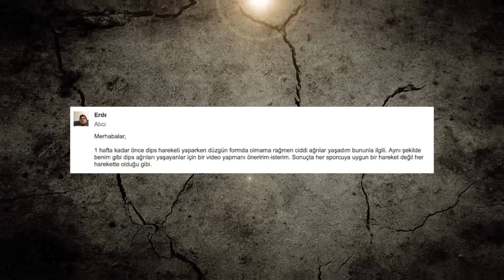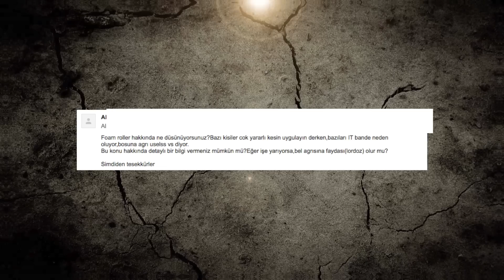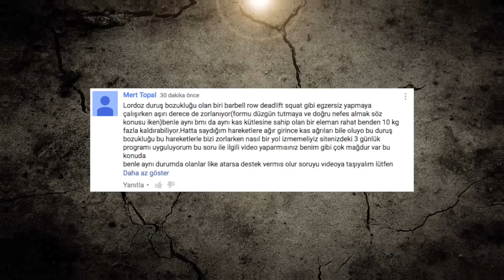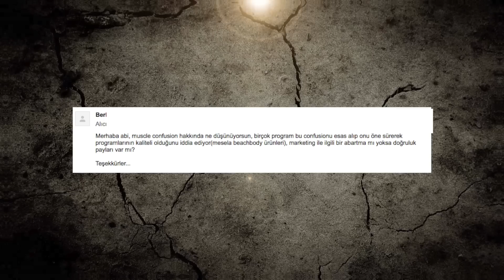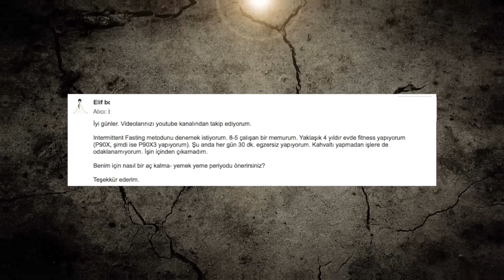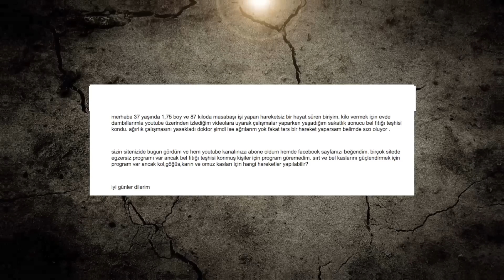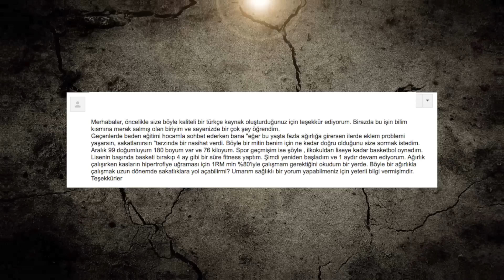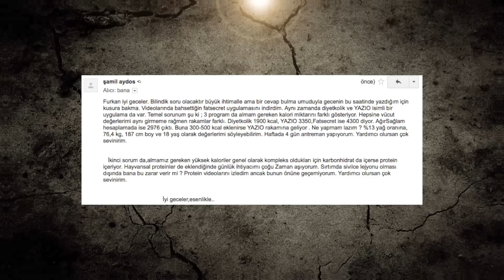[SORU-CEVAP] #26 Dips, Lordoz, Muscle Confusion ve Fitness App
SORULARIN DAKİKALARI:

01:18 - Dips ağrı ve sakatlığa neden oluyor
02:28 - Foam Roller işe yarar mı? Lordoza ve bel ağrısına yardımcı olur mu?
04:40 - Lordozu olan biri bileşik egzersizlerde sıkıntı yaşıyor, nasıl çözeriz?
06:25 - Muscle Confusion, Beachbody pazarlama dümenleri.
07:24 - Hocaların ve çevredeki broların beni kitlemesini ve akıl vermesini nasıl engellerim?
08:56 - IF yapmak istiyorum ama kahvaltıdan vazgeçemiyorum...
10:54 - Bel fıtığı ve egzersiz.
13:58 - Genç yaşta ağır çalışmak eklem problemine neden olur mu?
17:21 - Fitness beslenme ve diyet appleri neden saçmalıyor? Ağırsağlam bu problemleri nasıl çözecek?